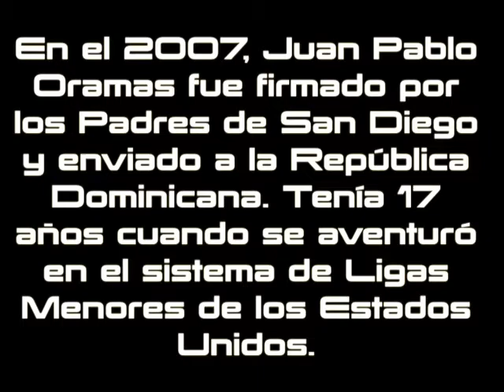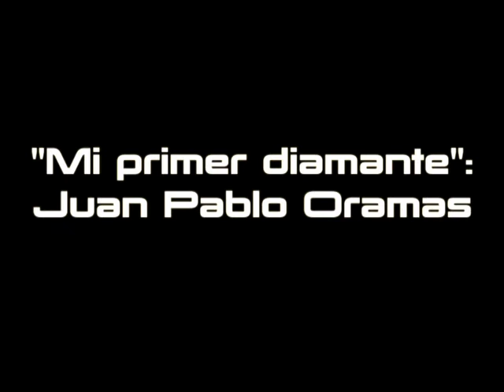"Mi primer diamante": Juan Pablo Oramas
El tabasqueño Juan Pablo Oramas fue firmado en el 2007 por los Padres de San Diego. Una lesión en el codo izquierdo frenó su progreso hacia a las Grandes Ligas, sin embargo, Juan Pablo busca destacar con los Naranjeros de Hermosillo para poder cumplir su sueño.